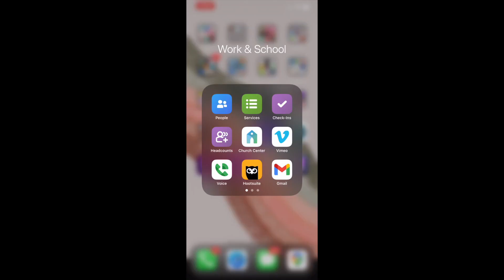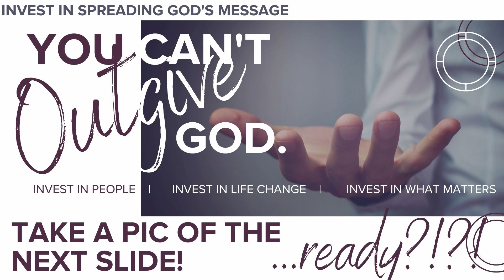The Blessed Life Pt5